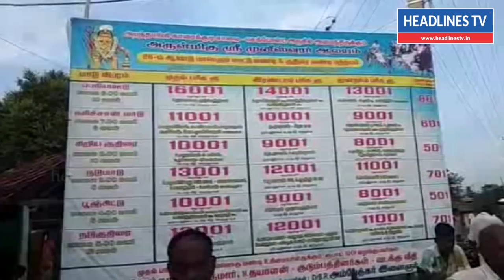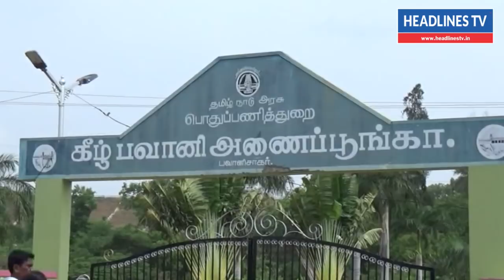96 அடிஉயரத்தில் 300 டன் எடையுடன் கட்டப்பட்டுள்ள பிரமாண்டமான தேர்!!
96 அடிஉயரத்தில் 300 டன் எடையுடன் கட்டப்பட்டுள்ள பிரமாண்டமான  தேர்!!